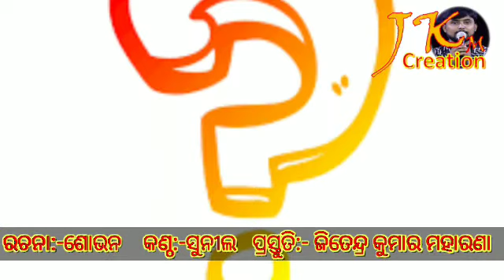Sad Story ଦଇବର ଦାଉ...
ରଚନା -ଶୋଭନ ଦାଶ
କଣ୍ଠ-ସୁନୀଲ
Editor-ଜିତେନ୍ଦ୍ର କୁମାର ମହାରଣା